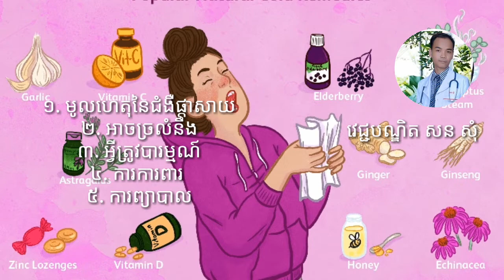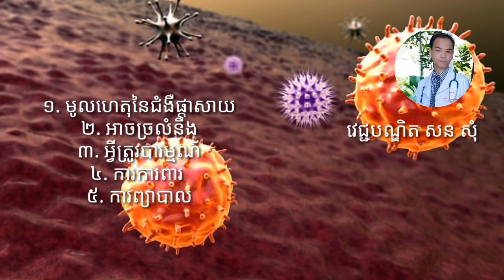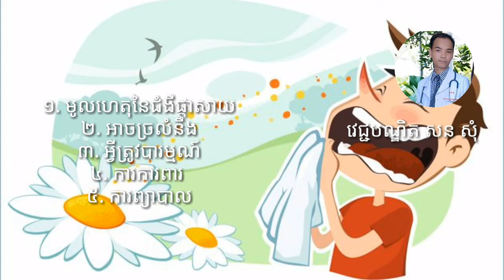ជំងឺផ្តាសាយ/common cold by Dr. Som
Hi and Welcome to 'Dr. Son Som '' s channel, and I will share with you about trusted knowledge on any health issues.